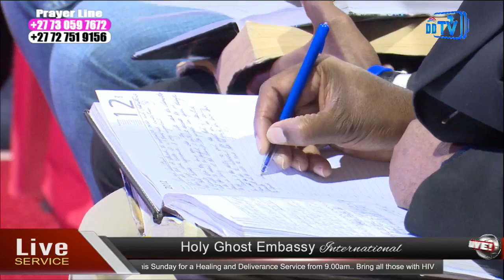Tuesday 01 August 2017 - HGE Service